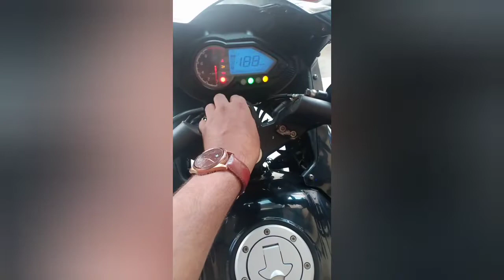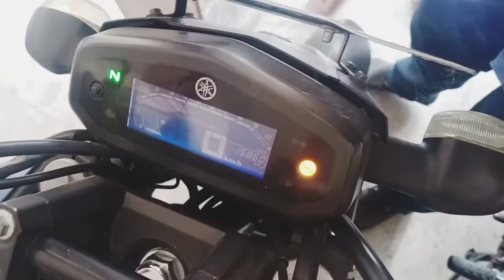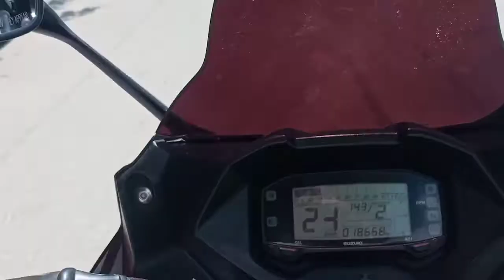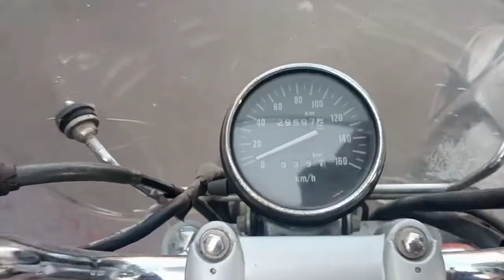A well weekend spent||missed my viewers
Hello BFV family
Weekend vlog Sunday
Hope you PPL like it